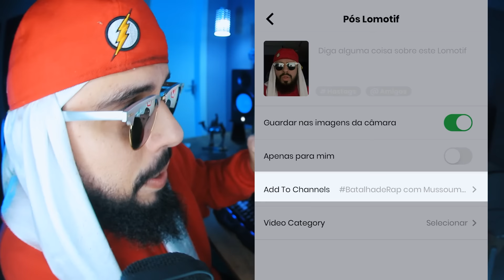Tati Zaqui Vs. Mussoumano - Batalha de Youtubers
A funkeira  @TATIZAQUIoficial   é desafiada pelo Mussoumano para uma batalha de rima.